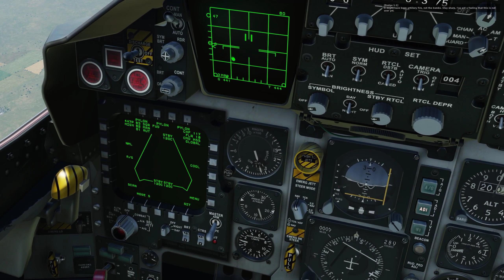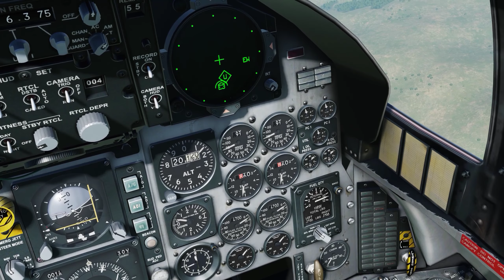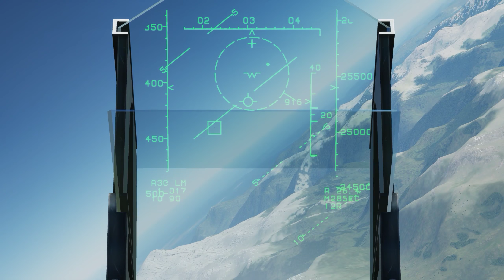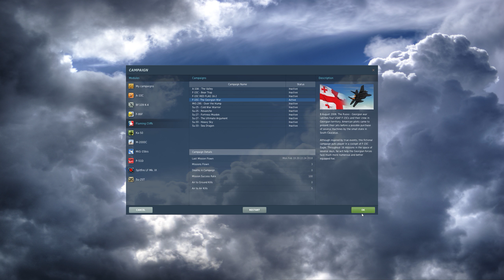DCS World 2.5 Beta: F-15C The Georgian War Campaign Mission 3 (1440p)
1) Let's mine crypto together for FREE!! Pi is a new digital currency being developed by a group of Stanford PhDs. For a limited time, you can join the beta to earn Pi and help grow the network. and use my username (SignorMagnifico) as your invitation code.

DCS 2.5 is finally out and in open beta!

This is the third mission in DCS F-15C: The Georgian War campaign. In this mission, my flight is tasked with intercepting a flight of Fencers. Afterward, we intercept a lone Tu-122 and trail it for a couple of miles. The F-15C gets to do what it does best: fly fast and establish air superiority.
Fencers @12:42.
Tu-122@30:12.

System Specs:
Corsair 750D